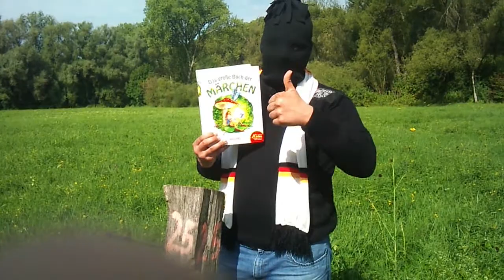Brors - Ansage / Mythen & Legenden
Das neue Album von Brors "Mythen & Legenden" steht nun zum Download bereit !
 Mit Tracks aus der Märchenwelt im Horror Stil, alte Legenden, sowie mythologische Geschichten. Der Hörer wird in eine Welt entführt die man so noch nicht gehört hat. Haltet die Ohren offen.
Hier die Ansage vom Künstler des Märchen Werkes höchst persönlich.